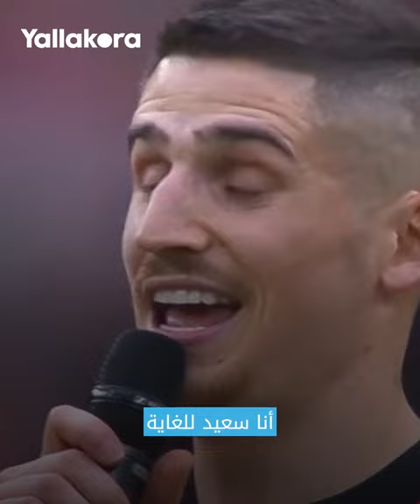"دائما وإلى الأبد.. أنا أحبك".. لحظة عاطفية لأويهان سانسيت لاعب أتلتيك بلباو أمام الجماهير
احتفل أويهان سانسيت لاعب أتلتيك بلباو بتجديد عقده وبقاؤه مع الفريق الإسباني